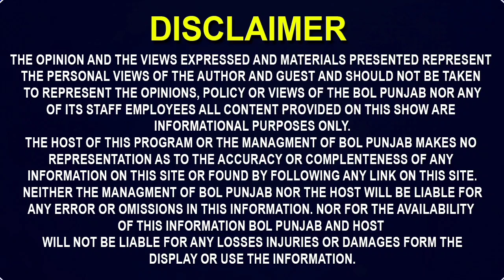ਹਾਏ ਰੱਬਾ ਲੋਕੀ ਜਮਾ ਨੀ ਸੋਚਦੇ, ਡੋਲੀ ਵਾਲੀ ਕਾਰ ਚ ਹੀ....